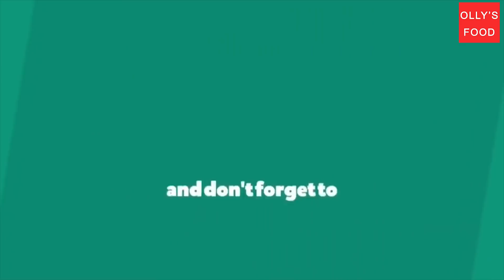Rice activities for kids l හාල් වලින් බබාලට බුද්ධි වර්ධන ක්‍රියාකාරකම් |Brain development activities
Olly's_food Babata _Kema#babies_food#Recipes